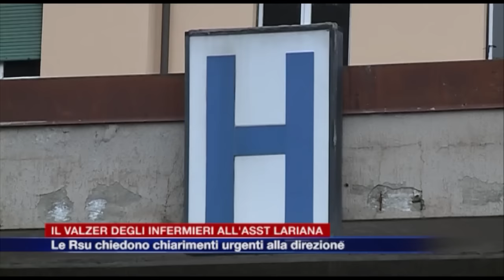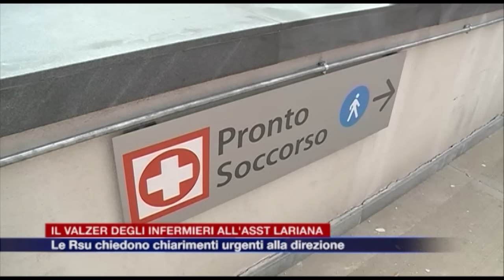Etg - Carenza di infermieri, il personale vuole risposte